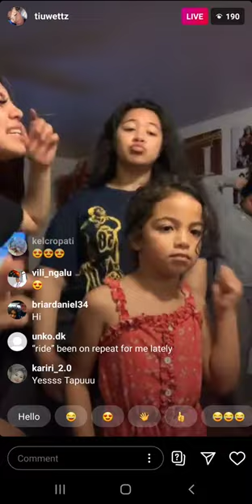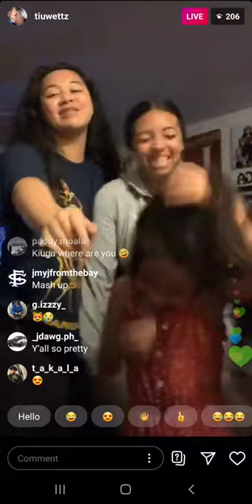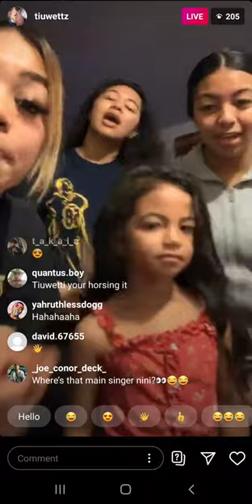Tonga Sisters Tear it up on IG p2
This is also suitable for the kids.